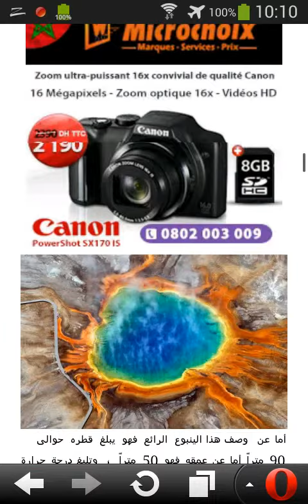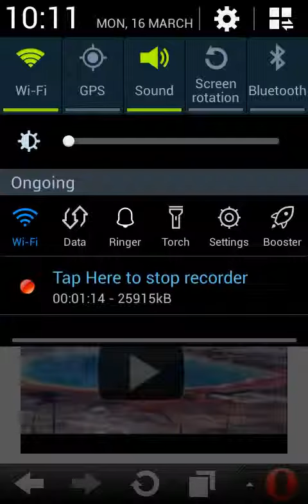ﻧﺒﻊ ﺍﻟﻤﻴﺎﻩ ﺍﻟﺤﺎﺭﺓ ﺫﻭ ﺍﻷﻟﻮﺍﻥ ﺍﻟﻄﺒﻴﻌﻴﺔ ، ﻣﻨﻈﺮ ﻳﺜﻴﺮ ﺩﻫﺸﻚ HD